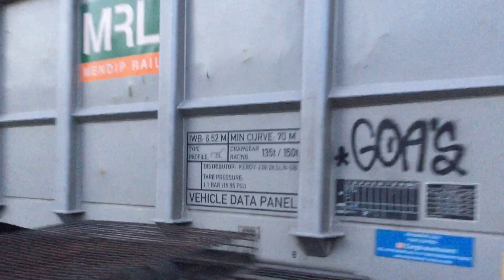Latteridge Level Crossing (Gloucestershire) 15/07/2019